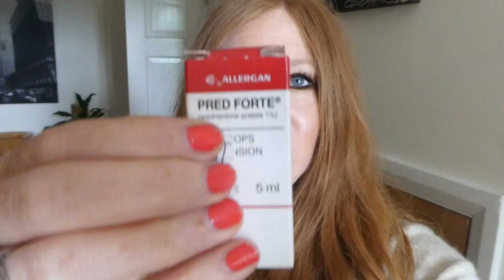CAKUITS & CAR WASHING | VLOG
Hi everyone!

I'm back again! It's another slightly random one, a bit of baking; that's the cakuits part, you're probably wondering what on earth that is! Watch and you'll find out.

Until next time, take care and keep safe xxx